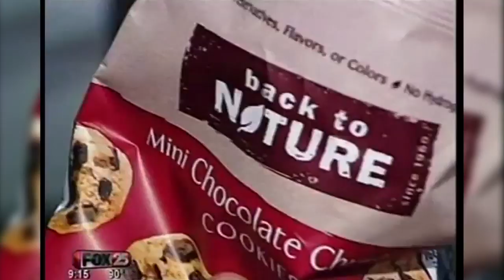Fresh Healthy Vending Sweeps North America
vending machines